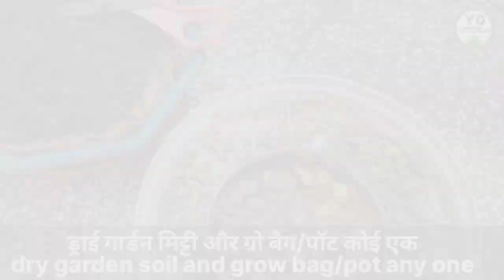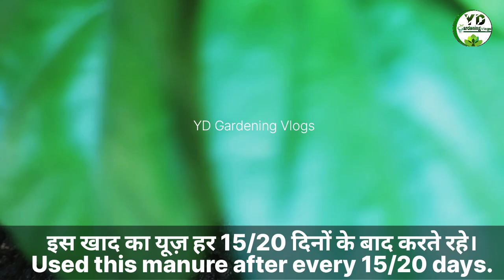केले के छिलकों की खाद कैसे बनाएं//केले के छिलकों की खाद// Banana peel fertilizer/Banana peel compost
Hello
Everyone's
"YD GARDENING VLOGS"

 इस वीडियो में मैं आपको केले के छिलको की सर्वोत्तम खाद बनाना बताउंगी । वह भी बिलकुल फ्री घर पर इस वीडियो को last तक जरूर देखें। मैं सारी जानकारी दें की कोशिश करुँगी 🙏🙏

Your's Quaries :-
green house
khushi's balcony garden
green gold garden
terrace & gardening
 kele ki chhilkon ki Khad kaise banate hain
banana fertilizer
 kele ki Khad
 banana compost
 banana peel compost
 banana peel fertilizer good for which plants
 Kele ke chhilke ki Khad
 Kele ke chhilkon ka fertilizer
 Kele ke chhilkon se Khad
 Kele ke chhilkon ki Khad Hindi
how to make banana peel fertilizer
 how to make banana peel compost
ydgardeningvlogs

कचरे से खाद बनाना/खाद कैसे बनाए/Compost Making /Waste Composting At Home/Compost From Kitchen Waste

मरते हुए पौधे को बचा सकतीहै हल्दी/Turmeric use for plants/ Natural fungicide for plants/haldipowder

  YD GARDENING VLOGS
From :- India 🇮🇳🇮🇳

🙏 HAPPY GARDENING VLOGS 🙏